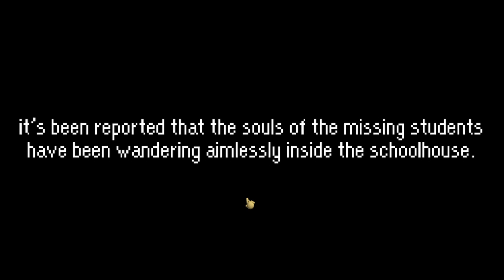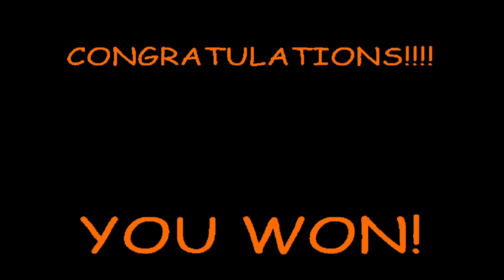Baldi's basics halloween hack (baldi's basics mod)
I removed some swear words in the video